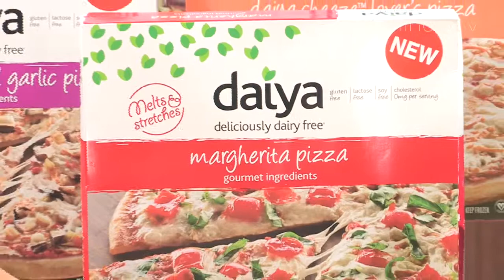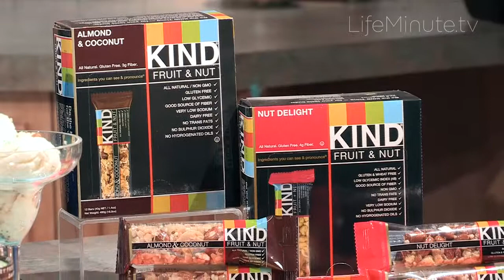Allergy-Free Eats!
Food allergies are higher than ever in the U.S., with nearly 6 million children suffering from dairy, gluten, or soy intolerance. That means kids aren't able to chow down on fun foods and family eating can be difficult. No worries though, because internationally renowned dietician Ashley Koff has tasty allergy friendly alternatives for three of kids' favorite foods!